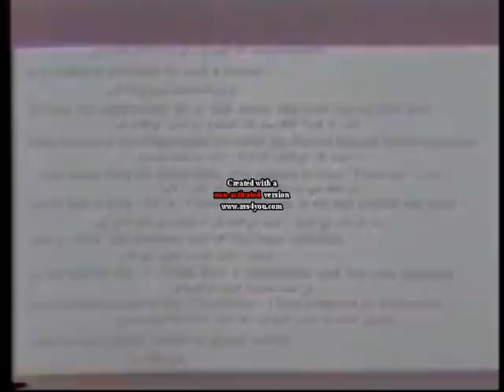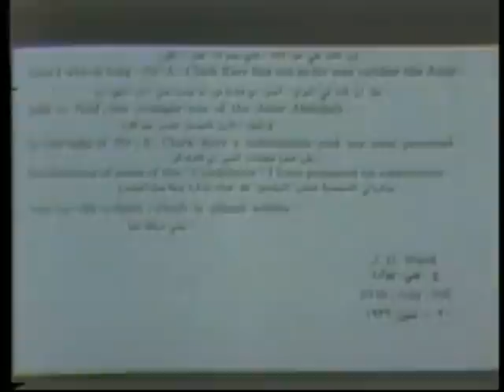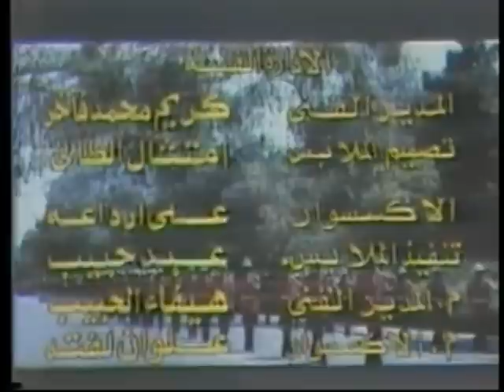ج1- الملك غازي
فلم الملك غازي -انتاج دائرة السينما والمسرح -بغداد ،بطولة ستار خضير -ميسون البياتي- جواد الشكرجي- فيصل الياسري-سامي السراج -فاطمةا لربيعي-يوسف العاني-ولفيف من الفنانين العراقيين ..